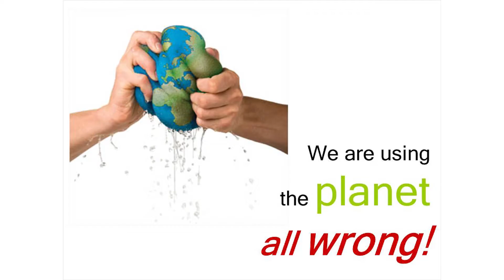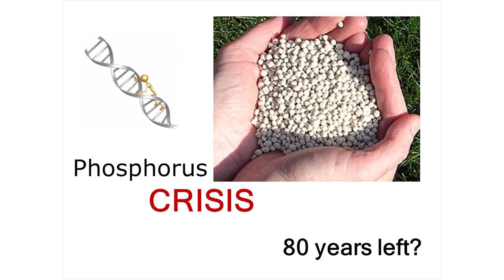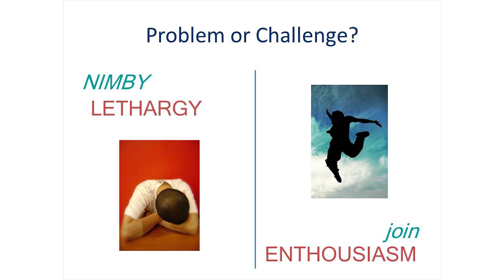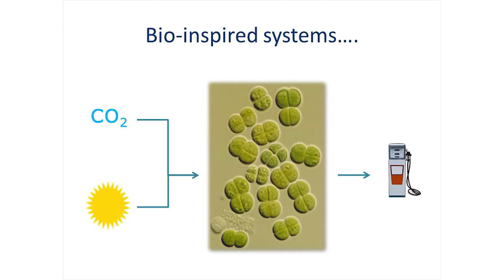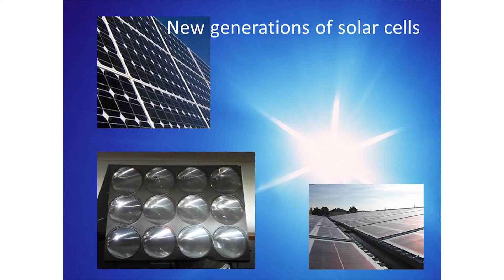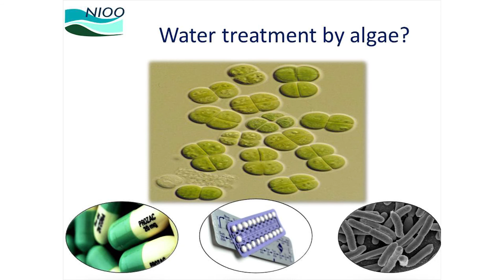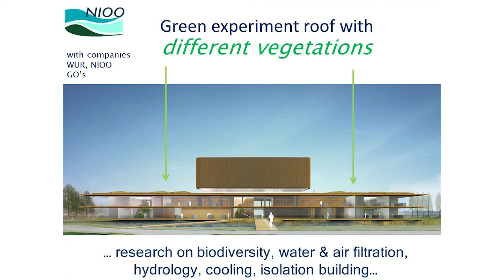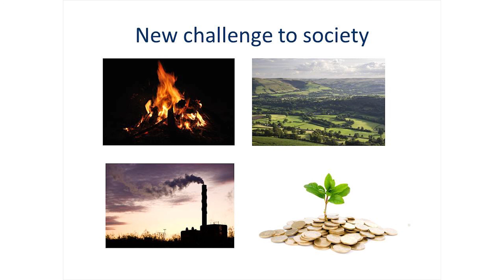39 Years Left Until We Use Up Copper - Why the Linear Economy Isn't Working | Louise Vet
Louise E.M. Vet is a professor of Evolutionary Ecology at Wageningen University and director of the Netherlands Institute of Ecology (NIOO), the largest institute of the Royal Netherlands Academy of Arts and Sciences (KNAW). She is a biologist with a broad interest in ecology and evolution of multitrophic interactions. Her research involves chemical, behavioural and molecular ecology of plants and insects in a community context, delivering basic knowledge for the strategic development of sustainable agro-ecosystems that are primarily based on the prevention of pests and diseases (life-support function of biodiversity). She is an elected member of the Royal Netherlands Academy of Arts and Sciences. Vet was awarded several international prizes for her research (e.g. British Rank Prize for Nutrition) and serves on a diversity of national and international boards and committees. In addition to her professional interest in high quality ecological scientific research she has a special interest in communicating the importance of ecology to the general public (lectures, columns, media). Her recent outreach focuses on achieving a positive interaction between ecology and economy. Practice what you preach: she was the driving force behind the realization of the highly innovative and sustainable laboratory/office complex of the NIOO (nieuwbouwnioo.nl). Linked to these building activities Vet stimulates public-private partnerships to encourage new eco-technological developments.